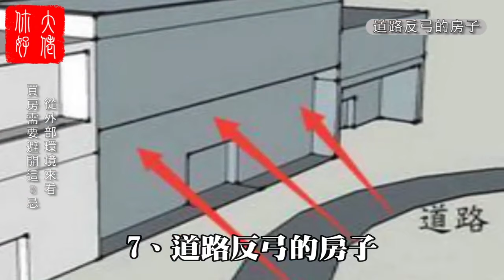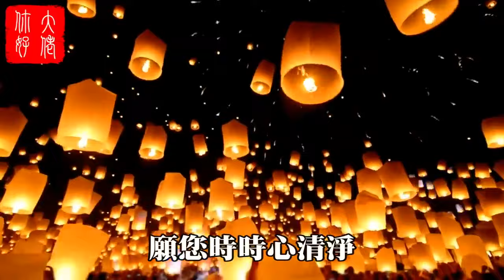這16種絕丁房千萬別住，住進去難有子嗣，容易斬斷香火，再有錢也不能買！大佬你好啊